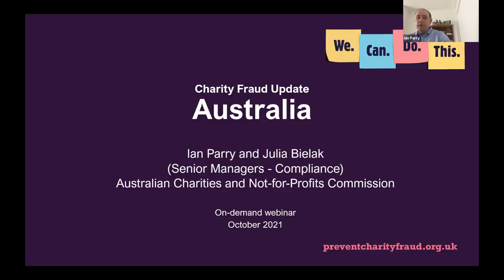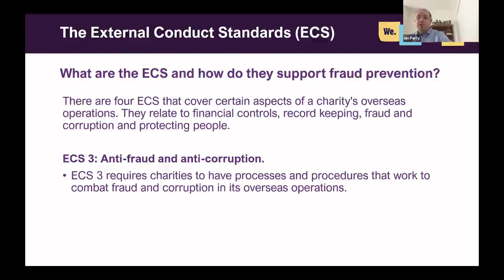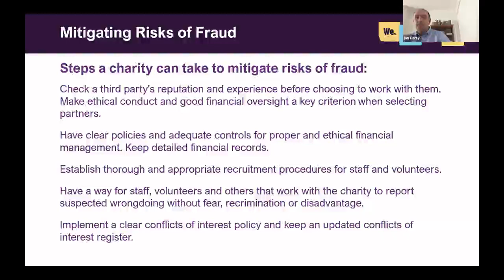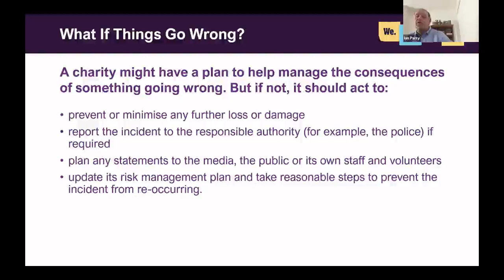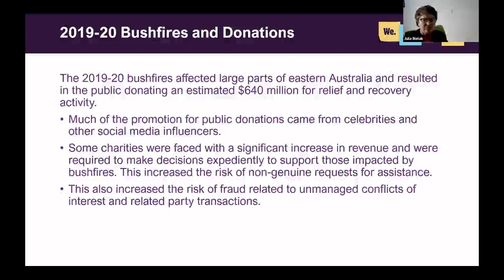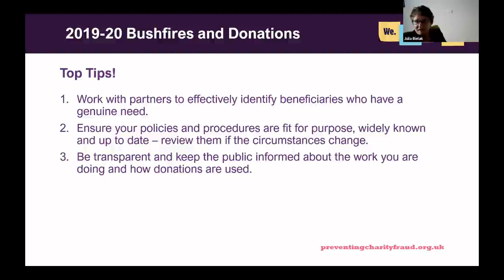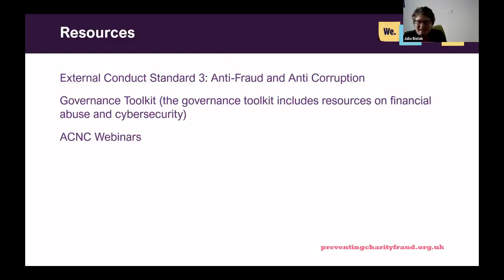Charity Fraud Update: Australia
This video has been created as part of Charity Fraud Awareness Week 2021.